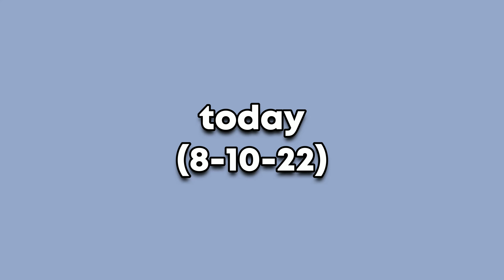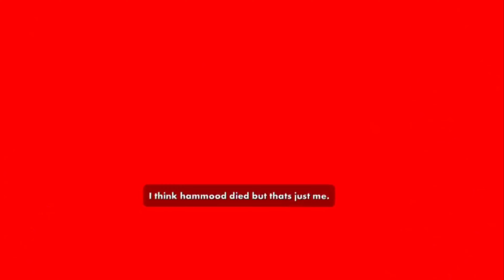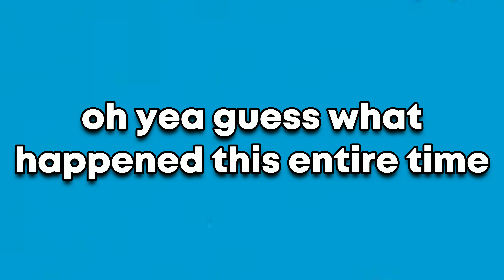running from demons in nextbot pt.2 | Rec Room VR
this was making me go insane